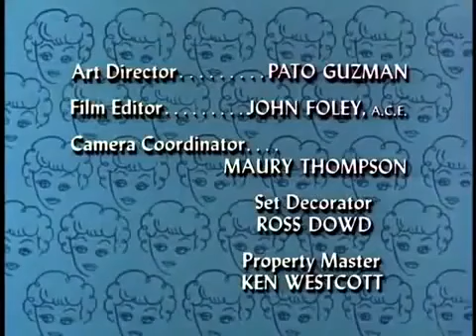The Lucy Show S3, E73 (Lucy Meets Danny Kaye)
The Lucy Show Season3, Episode73 (Lucy Meets Danny Kaye)